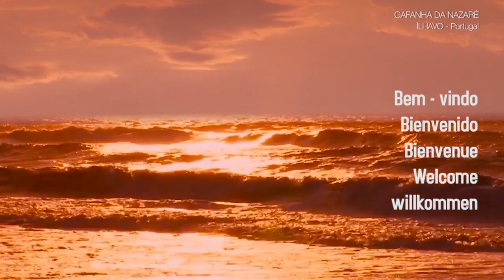Venha morar na praia em ILHAVO - AVEIRO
As lindas praias da Barra e Costa Nova muito visadas e a Gafanha com preços mais acessíveis são uma escolha interessante para morar próximo ao mar com excelente custo/benefício (preço/benefício).
Saiba mais:
comprarimovelportugal.negocio.site